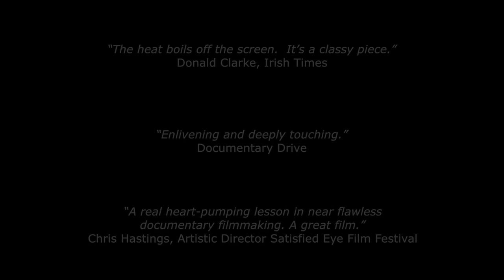Ultra Marathon Runner Dean Karnazes speaks about the documentary "Road to Sparta"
Greek-American -Dean Karnazes, speaks to Yanna Darilis, about the documentary "Road to Sparta", based on the legendary ancient run from Athens to Sparta during the Persian invasion. The Spartathlon is a tribute to this event of antiquity.